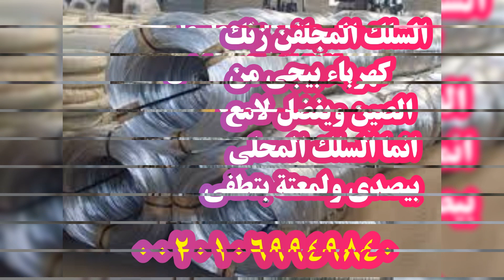تقنية جلفنة السلك المسحوب بالزنك الكهربى| حل مشكلة غمقان وتطويص السلك بعد الجلفنة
فية مشكلة بتواجه جميع خطوط جلفنة السلك المسحوب بالزنك الكهربى
هى أن السلك المسحوب والمجلفن بالزنك الكهربى بيجى من الصين ويقعد فى البحر أثناء النقل وبيجى السلك لامع وبينافس المنتج المحلى
على الرغم من أن من المفترض أن السلك المحلى يكون افضل ويحافظ على لامعتة افضل من المستورد ولكن العكس ال بيحصل أن السلك المستورد بينافس المحلى بقوة لجودة لمعتة
والسلك المجلفن محلى بيغمق ويطوص وهو لسة مطلعش من المصنع ومبتعرفش تبيع

لعمل خط جلفنة السلك المسحوب بالزنك الكهربى
أو حل مشكلة خطك اتصل بنا